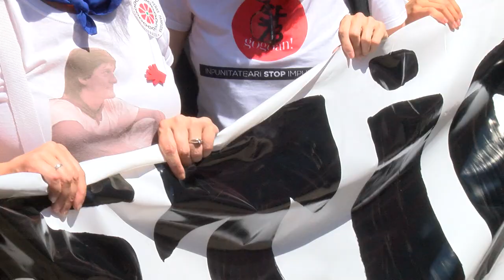German Rodriguezi omenaldia